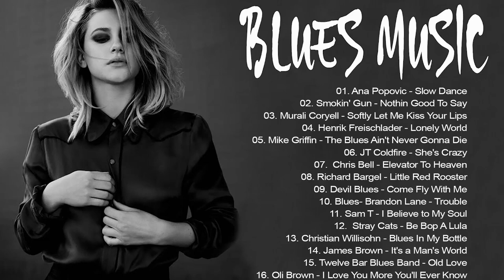THE BEST BLUES SONGS OF ALL TIME - Mike Griffin, JT Coldfire, Chris Bell & MORE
Best Blues Music | The Best Blues Songs Of All Time | Blues Music Playlist
✔The finest Collection of guitar driven slow electric Blues​ & BluesRock​ ballads for a relaxing evening while having a quality drink. Enjoy!
Tracklist:
[00:00:00]  -  01. Ana Popovic - Slow Dance
[00:07:30]  -  02. Smokin' Gun - Nothin Good To Say
[00:15:13]  -  03. Murali Coryell - Softly Let Me Kiss Your Lips
[00:24:21]  -  04. Henrik Freischlader - Lonely World
[00:32:47]  -  05. Mike Griffin - The Blues Ain't Never Gonna Die
[00:44:26]  -  06. JT Coldfire - She's Crazy
[00:49:49]  -  07.  Chris Bell - Elevator To Heaven
[00:58:58]  -  08. Richard Bargel - Little Red Rooster
[01:07:56]  -  09. Devil Blues - Come Fly With Me
[01:15:37]  -  10. Blues- Brandon Lane - Trouble
[01:23:41]  -  11. Sam T - I Believe to My Soul
[01:29:59]  -  12.  Stray Cats - Be Bop A Lula
[01:34:00]  -  13. Christian Willisohn - Blues In My Bottle
[01:43:05]  -  14. James Brown - It's a Man's World
[01:46:36]  -  15. Twelve Bar Blues Band - Old Love
[01:56:21]  -  16. Oli Brown - I Love You More You'll Ever Know
[02:04:05]  -  17. The Black Circles - Bad Luck
[02:13:44]  -  18. Lara Price - Crazy
[02:21:48]  -  19. Blues Mobile Band - I Live You Baby
[02:28:26]  -  20. Brant Parker - High Class Woman
[02:33:28]  -  21. Michael Van Merwyk - Blue Feeling
[02:39:40]  -  22.  The Buddaheads - Mountain Of Blues
[02:46:53]  -  23. The Stumble - All Over Again
[02:58:02]  -  24. Tony Tucker – Wait For The Night To Turn Blue
[03:04:15]  -  25. Taj Mahal - Catfish Blues
[03:10:40]  -  26. Eilen Jewell - I Remember You
[03:15:36]  -  27. Blues Delight - If I Had Money
[03:23:18]  -  28. Detroit Blues Band – Walkin' Out The Door
[03:29:18]  -  29. Main Street Blues - Move On
[03:38:23]  -  30. Mighty Mo Rodgers - Picasso Blue